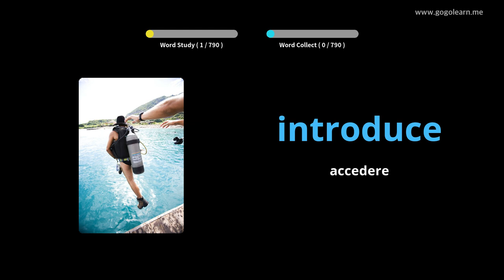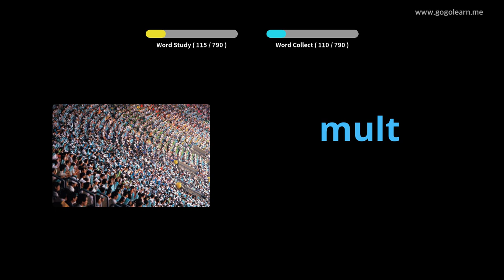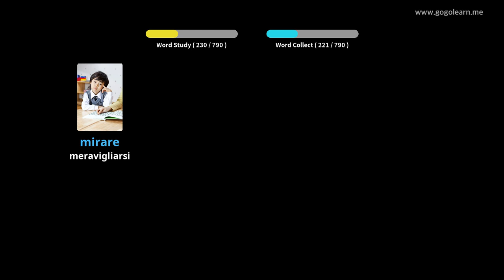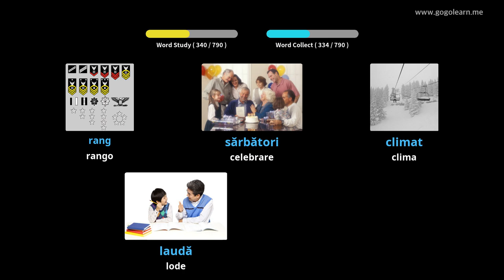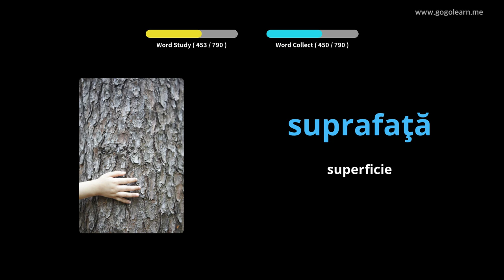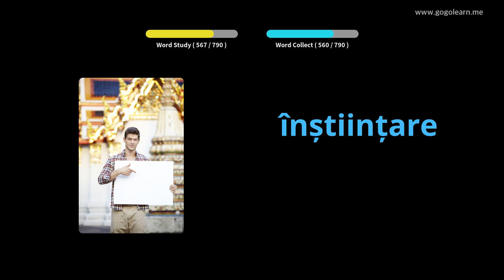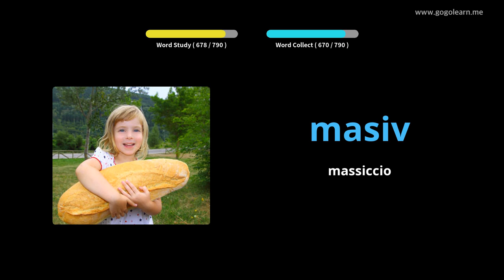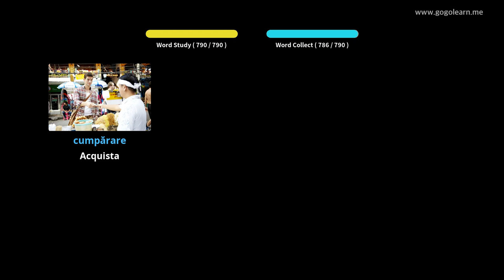Impara il Rumeno Attraverso Le Immagini |Vocabolario Rumeno Ascoltare Mentre Dorme | Golearn